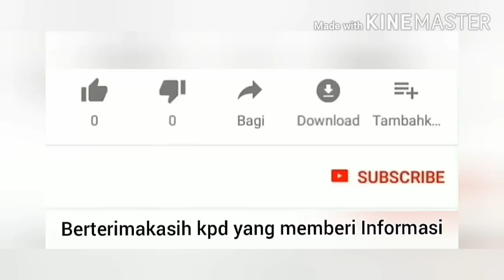GAJI GURU SERTIFIKASI DAN INPASSING NON PNS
Gaji Guru Sertifikasi dan Inpassing Golongan IIIa. Dengan perincian Gaji Pokok Sertifikasi dan Inpassing setiap bulannya di bahas di video ini, dan krn di bawah Kementerian Agama Cairnya setiap 3 Bulan. Jadi saya rinci berapa nominalnya jika 3 bulan dan jika 6 bulan serta kalo 12 bulan saya rinci di bawah ini. Selamat nemonton klo anda juga berkenan menonton. Saya kasih Link ;